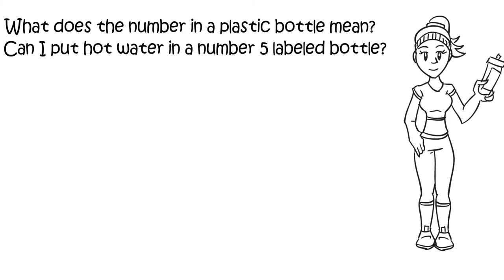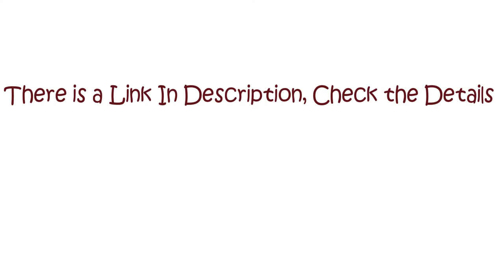Brilliant Commonsense questions with Answers | What does the number in a plastic bottle means ?